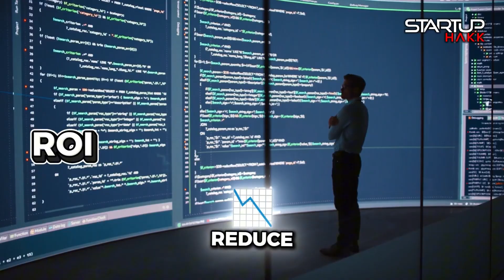Sam Altman's Dystopian AI Vision: A Deep Dive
We unpack Sam Altman's concerning AI views. Our analysis reveals his troubling stance on privacy, environmental impact, and potential societal collapse. Learn why Altman's vision demands scrutiny and regulation, as we delve into the risks of concentrated power.
Is OpenAI's Sam Altman building a surveillance trap? He admits to cameras with facial recognition everywhere. Plus, he's building a bunker. Is this the future of AI? "This guy terrifies me."